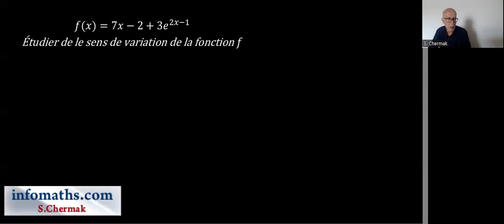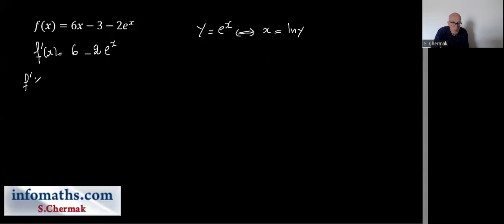BTS OPTICIEN LUNETIER. FONCTION EXPONENTIELLE. PARTIE 2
L'ESSENTIEL  SUR LA FONCTION EXPONENTIELLE EN BTS.
DÉRIVÉE. SENS DE VARIATION